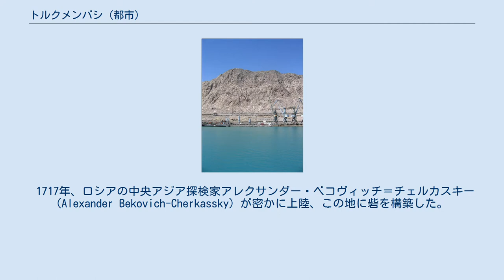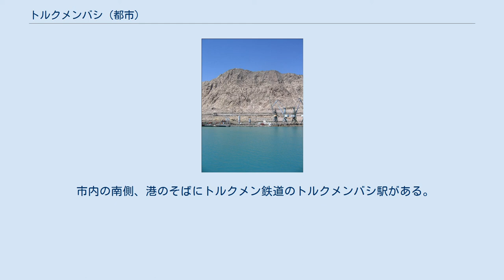トルクメンバシ (都市)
サパルムラト・ニヤゾフ
トルクメンバシ（トルクメンバシュ） (TurkmenbashiまたはTürkmenbaşy) 市はトルクメニスタン・バルカン州の都市である。
1993年まではクラスノボツク (Krasnovodsk) (ロシア語: Красноводск) と呼ばれていた。
カスピ海に面する港町で人口は、51,000人（1999年）、住民はロシア人やアゼリー人である。
標高は27m。
トルクメニスタンの唯一の港町であり、アゼルバイジャンの首都バクーへのフェリーが発着する。
また、ウズベキスタンの首都タシュケントへのカスピ海横断鉄道の起点で、交通の要衝である。
付近は石油や天然ガスが豊富で、市内に大規模な石油精製工場がある。
 1717年、ロシアの中央アジア探検家アレクサンダー・ベコヴィッチ＝チェルカスキー (Alexander Bekovich-Cherkassky) が密かに上陸、この地に砦を構築した。
アムダリヤ川がかつてはここでカスピ海に注いでおり、乾いた川床が広がっていた。
ヒヴァ・ハン国への軍事侵攻の拠点にする目的であった。
しかし、計画は思うように進まず、一旦はこの地を放棄する。
 1869年、ロシアは再度この地に目をつける。
グズルス（赤い水）と呼ばれた湾に町を建設、ロシア語の音でクラスノボツクと名づけ軍事施設を建設した。
ヒヴァ、ブハラ制圧とトルクメン人支配が目的であった。
1920年、町は赤軍の手に渡る。
 1993年、トルクメニスタン初代大統領サパルムラト・ニヤゾフが「トルクメン人の長」を意味する「テュルクメンバシ (Türkmenbaşy) 」と自ら名乗ると、この町を自分のこの新しい呼称に改名した。
 第2代大統領グルバングル・ベルディムハメドフのもとで、リゾート地にすべく活発な投資が行われている。
 ケッペンの気候区分では砂漠気候に区分される。
冬季は冷涼であり、雨や雪が比較的よく降るもののまとまった量とはならない。
晩秋から初春にかけては降水が一年の中で一番よくみられる時期となる。
一方夏期は高温であり、日中は35℃を超えることもあるほどである。
それでもトルクメニスタン内陸部の都市と比較すると極端な高温にはなりにくいため過ごしやすい。
夏季は乾燥しており降水日数は月に2,3日くらいで、量も少ない。
 市内の南側、港のそばにトルクメン鉄道のトルクメンバシ駅がある。
カスピ海横断鉄道の起点となっている。